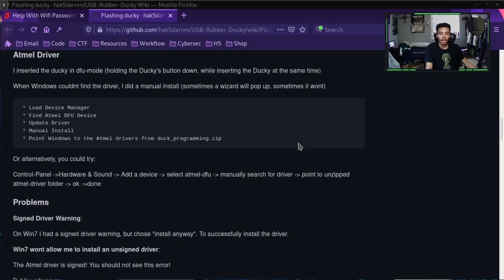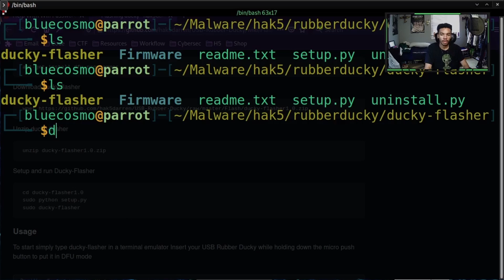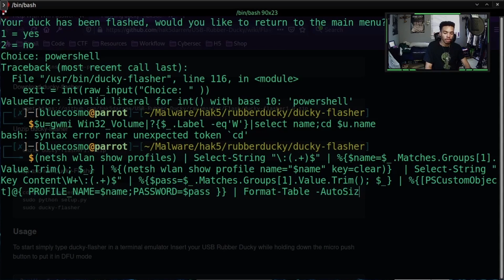How To Flash TwinDuck in 2 minutes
Hey Hackers!

This video will teach you how to flash the twin duck firmware on your USB rubber ducky in just two minutes

Happy Hacking!